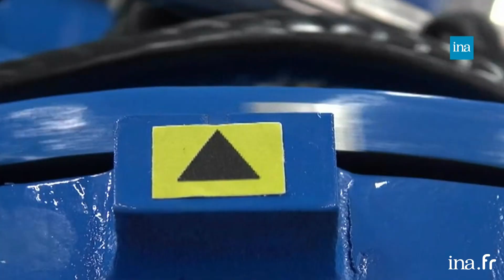Chine : l'ascension économique fulgurante | France Info INA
retour vers l'info | 24/09/2018 | Ludivine Lopez
La guerre commerciale entre la Chine et les Etats-Unis continue. C’est aujourd’hui que les taxes supplémentaires sur les produits chinois, annoncées par Donald Trump, entrent en vigueur.  Un nouveau moyen pour les Etats-Unis de contrecarrer la Chine qui depuis 40 ans connaît une ascension économique fulgurante.